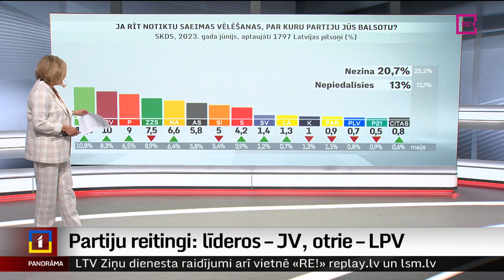Partiju reitingi: Saeimā iekļūtu astoņas partijas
Zināmi jaunākie Latvijas Televīzijas SKDS pasūtītie partiju reitingi. Pirms aplūkojam izvēli, 20,7 % nav atbildes – viņi nezinātu, par ko balstot, ja Saeimas vēlēšanas būtu rīt. Bet par kurām partijām cilvēki būtu gatavi balsot tagad?